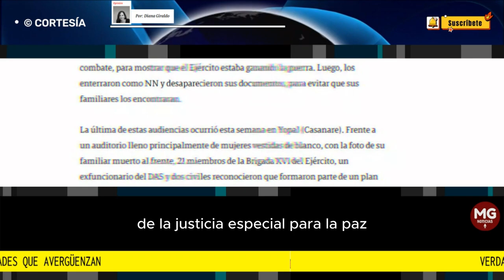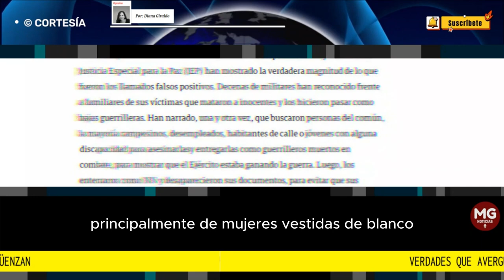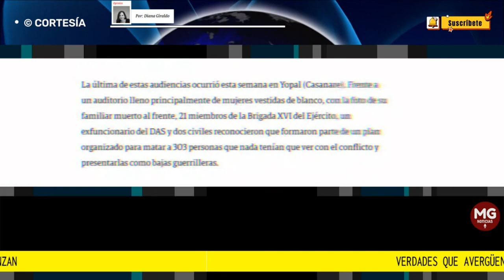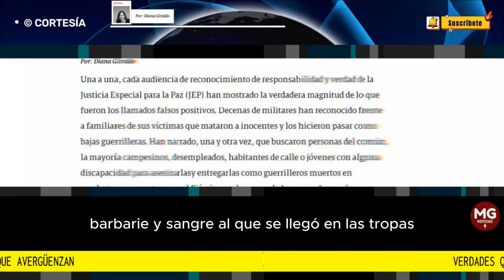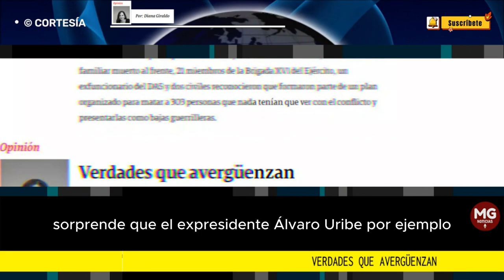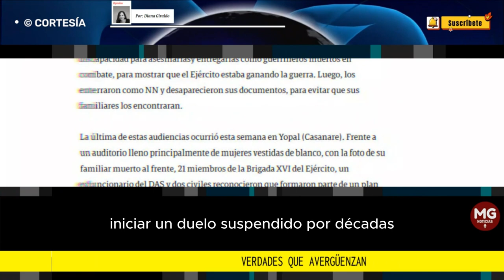VERDADES QUE AVERGÜENZAN 🚨 Columna Diana Giraldo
Estos falsos positivos deberían escandalizarnos, pero, muy por el contrario, muchos insisten en pretender que esto no pasó.
columna DIANA GIRALDO para SEMANA